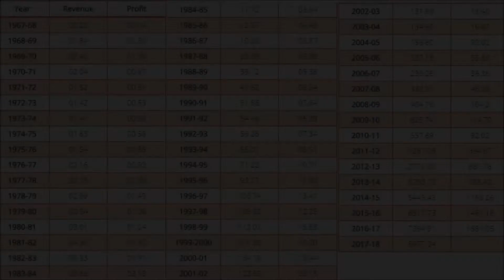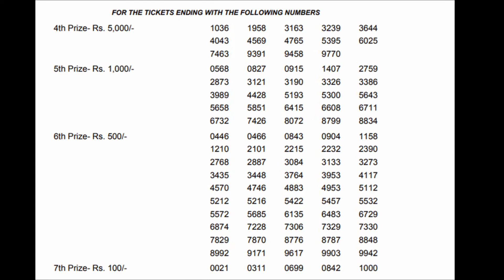കേരള ലോട്ടറിയെപറ്റി നിങ്ങൾക്കറിയാത്ത കാര്യങ്ങൾ || KERALA LOTTERY HISTORY || LEADING THOUGHTS 24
അമിതമായി ലോട്ടറി എടുക്കുന്ന സ്വഭാവം എത്രയോ കുടുംബങ്ങളെ തകർക്കുന്നു.ലോട്ടറി അടിക്കാനുള്ള സാധ്യത എത്രത്തോളമുണ്ടെന്ന് മനസിലാക്കിയാൽ  ലോട്ടറി അമിതമായി എടുക്കുന്നത് നമ്മുക്ക് നിയന്ത്രിക്കാം. അതോടൊപ്പം മനസിലാക്കാം ലോട്ടറിയുടെ ചില ഗുണങ്ങളൂം .
കൂടുതൽ വിവരങ്ങൾക്കായി കാണൂ...

Some people, There is no control to buy Kerala gov lottery.
In this video, we explain that we can easily control this bad habit by knowing the chance to get the price from the lottery. Also, we discuss some benefits of the Kerala gov lottery. Lets Watch...

(Free - SENSIBULL FOR TRADE | Zero Equity Delivery | ₹20 Per Order In All Segments)

(₹20 Per Order In All Segments With Delivery | Free  Stock Recommendations | Malayalam customer care)

We have changed our mobile number.
Our new number can be found here 👇
2^33 🤔
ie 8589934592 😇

Hi all!
Greetings from Leading Thoughts

"Money Is Not Everything.
Make Sure Earn A Lot Before Speaking Such Nonsense"
പണം എല്ലാം അല്ല.
ഇത്തരം അസംബന്ധം പറയുന്നതിനു മുൻപ് നിങ്ങൾ ഒരുപാട്  സമ്പാദിച്ചിട്ടുണ്ട് എന്ന് ഉറപ്പുവരുത്തുക.

World Richest Man Mr : Warren Buffett പണത്തെക്കുറിച്ചു പറഞ്ഞതാണിത്.

"Compound Interest Is The Eighth Wonder Of The World.  Whoever Understands This Makes Money.  Those Who Don't Understand Lose Money.
ലോകത്തിലെ എട്ടാമത്തെ അത്ഭുതമാണ് കൂട്ടുപലിശ.
അത് അറിയുന്നവർ പണം സമ്പാദിക്കുന്നു,അറിയാത്തവർ പണം  നഷ്ടപ്പെടുത്തുന്നു.

ലോകപ്രശസ്ത ശാസ്ത്രജ്ഞനായ Albert Einstein ന്റെ വാക്കുകളും കൂട്ടിവായിക്കുമ്പോൾ നമുക്കൊന്ന് മനസ്സിലാക്കാം...

Money Makes Money...And The Money That Makes Money Makes More Money
പണം പണത്തെ സൃഷ്ടിക്കുന്നു.. ആ പണം കൂടുതൽ പണം ഉണ്ടാക്കുന്ന പണത്തെയും സൃഷ്ടിക്കുന്നു.

MONEY.. അത് എങ്ങിനെ ചിലർക്ക് മാത്രം Earn ചെയ്യുവാൻ സാധിക്കുന്നു?
മികച്ച Thoughts - ചിന്തകളിലൂടെയാണത്.
അത്തരം ആശയങ്ങളുള്ള Videos ആണ് ഈ ചാനലിലൂടെ നിങ്ങളുമായി Share ചെയ്യുന്നത്.

ഏതെങ്കിലും രീതിയിൽ Money -  Save ചെയ്യുന്ന, Earn ചെയ്യുന്ന,Make  ചെയ്യുന്ന "LEADING THOUGHTS" Videos, അത് നിങ്ങളുടെ Life നെ തീർച്ചയായും മുന്നോട്ടു നയിക്കും.

ഏറ്റവും മികച്ച Return നൽകുന്ന സ്റ്റോക്ക് മാർക്കറ്റിൽ എങ്ങിനെ മികച്ച രീതിയിൽ സ്വയം സ്റ്റോക്കുകൾ കണ്ടുപിടിച്ച് Invest ചെയ്യാം?
ഒപ്പം സ്റ്റോക്ക് മാർക്കറ്റ് Related ആയ മ്യൂച്ചൽ ഫണ്ടിലും അധികമാരും ഡിസ്കസ് ചെയ്യാത്ത പ്രീ ലിസ്റ്റഡിലും Diversity ആയി എങ്ങനെ Invest ചെയ്യാം എന്ന് വ്യക്തമായി പ്രതിപാദിക്കുന്ന Education Video Series "Leading Pro" നിങ്ങളുടെ Investment Journey മികച്ചതാക്കാൻ പര്യാപ്തമുള്ളതാണ്...
കൂടുതൽ വിവരങ്ങൾക്കും, "Leading Pro" Member ആയി അപ്ഡേറ്റ് ചെയ്യാനും താഴെ click ചെയ്യുക

ഏതെങ്കിലും സ്റ്റോക്കുകളെ പറ്റി ഈ വീഡിയോയിൽ ഡിസ്കസ് ചെയ്യുന്നത് എജുക്കേഷൻ പർപ്പസിന് വേണ്ടി മാത്രമാണ്.
ഈ സ്റ്റോക്കുകൾ ഒന്നും ഒരു buy/sell റെക്കമെന്റേഷൻ ആയി എടുക്കരുത്.

It is not a recommendation to buy or sell any of these stocks.

മുൻ വിഡിയോകൾ കാണാം..

Get in touch with us:
Rajesh
(10 AM TO 8 PM)